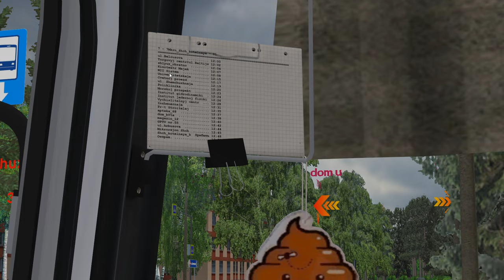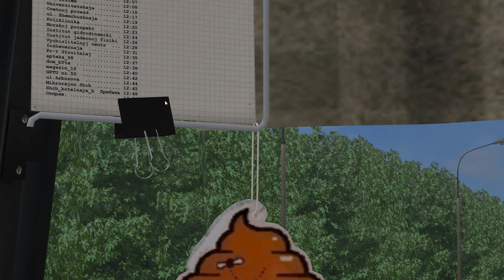ПАЗ 32053 из Новосибирска с хрустящей МКПП Omsi 2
Решил я не много поэкспериментировать с окраской автобуса и придать более оригинальный вид автобусу ПАЗ окраска ка кна реальном автобусе из Новосибирска.Так же этот автобус имеет очень классные звуки, так что прошу всех на борт поехали.